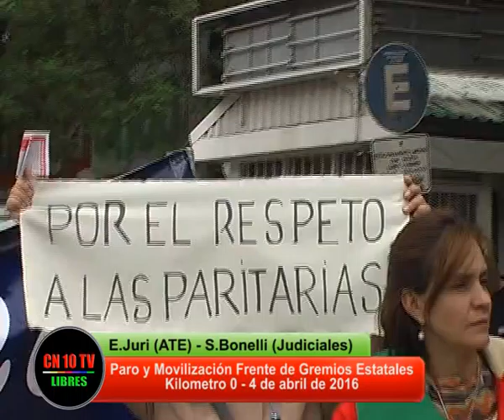Paro y movilización ATE San Rafael 4 de abril 2016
CN10TV y Canal 10 San Rafael Mendoza entrevista a Enrique Juri Secretario General ATE San Rafael quien explica motivos del Paro y Movilización Nacional de Frente de Gremios Estatales del 4 de abril